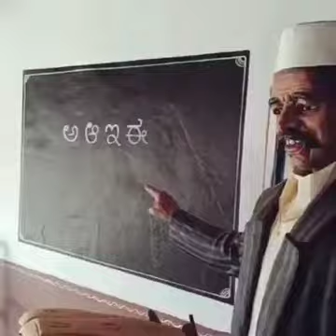चित्रकला का शानदार प्रदर्शन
चित्रकला